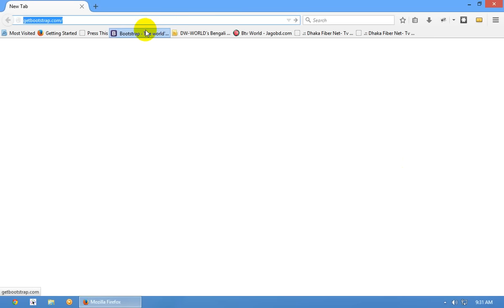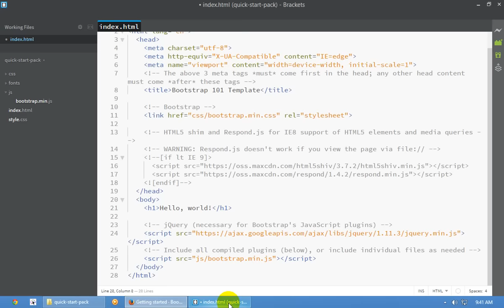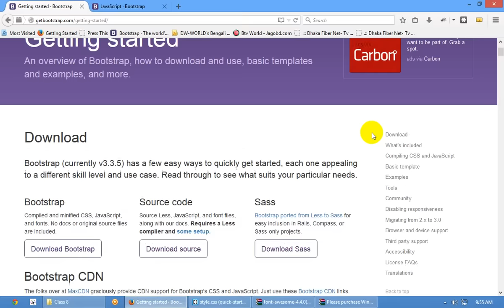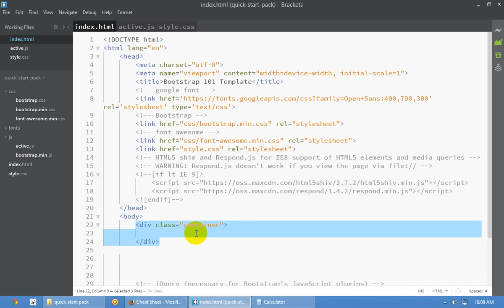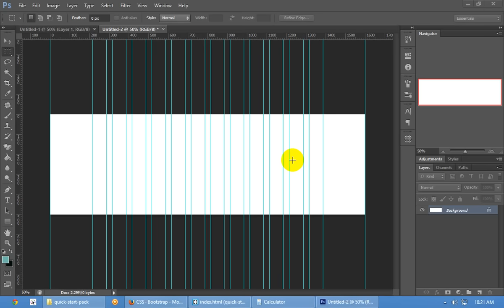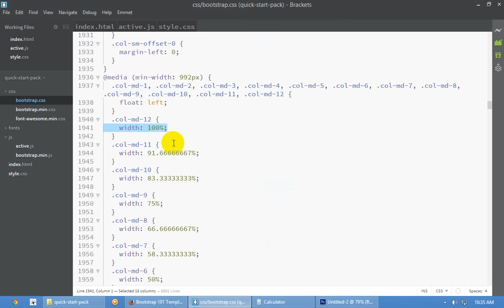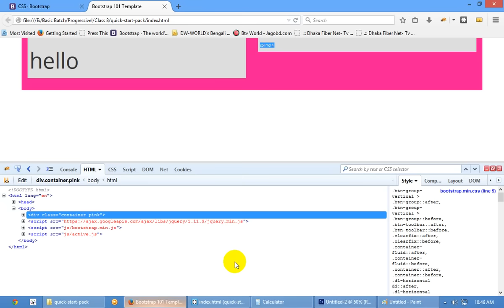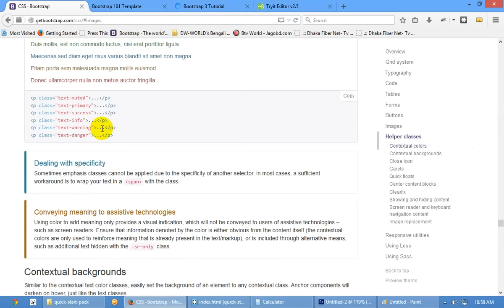Progressive! - Basic Web Development - Class # 8